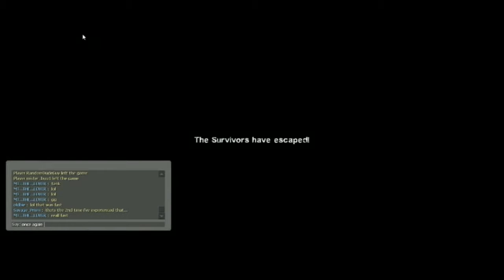Another fast finale in L4D2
Same thing back in No Mercy, but this time in Dark Carnival.